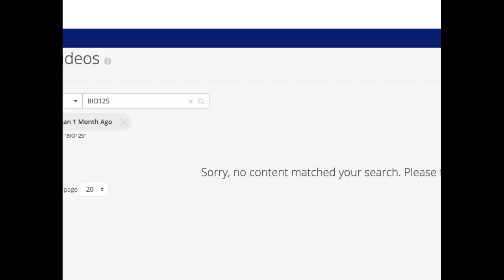Testing to delete